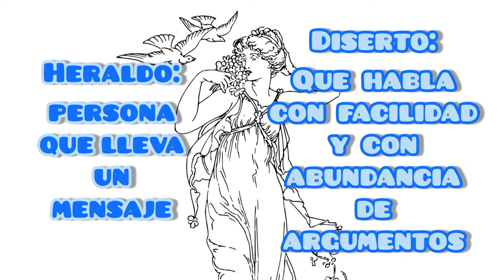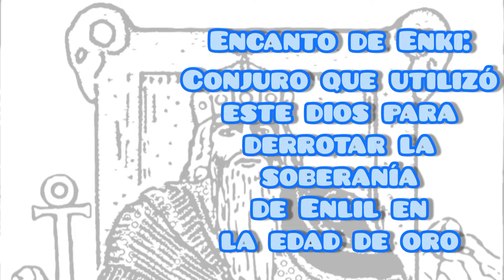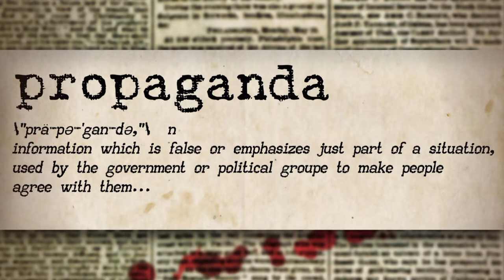Enmerkar y el señor de Aratta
Video que narra la primera guerra de nervios tallada en una tablilla sumeria

Definiciones de RAE
imágenes de pixabay

La finalidad de este canal es incrementar el vocabulario para tener una mejor comprensión y expresión a través de diversos textos